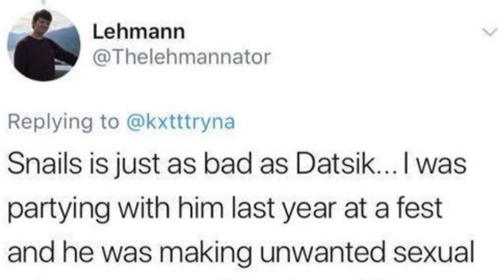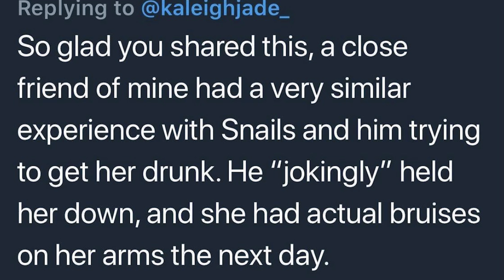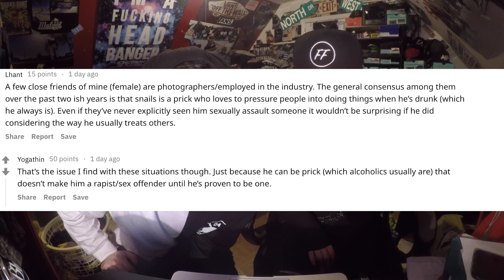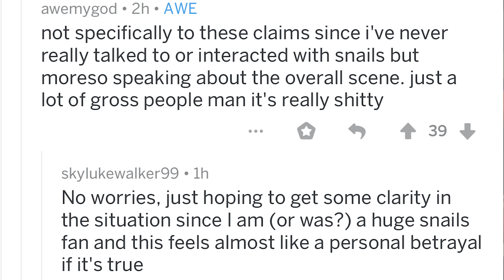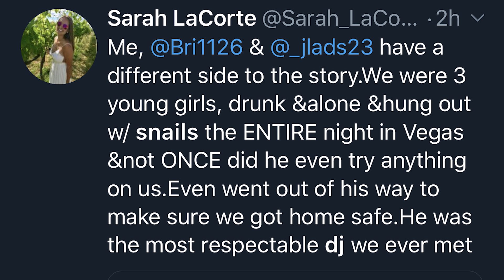IS SNAILS GETTING DATSIK'D???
"EDM Twitter is a bad place." - The Festival Finesser

Looks like this was as I hoped and was just a 24 hour thing. Not sure if this was heard/seen by many but it is a true testament to how powerful the internet can be and how connected the community is. We really need to stop making assumptions and beveling everything we read..myself included. If anyone has any insight or did any fact checks, please address them in the comments!